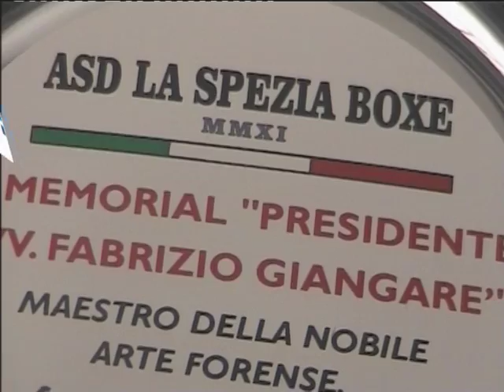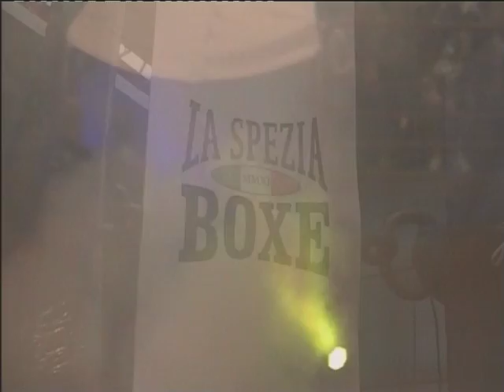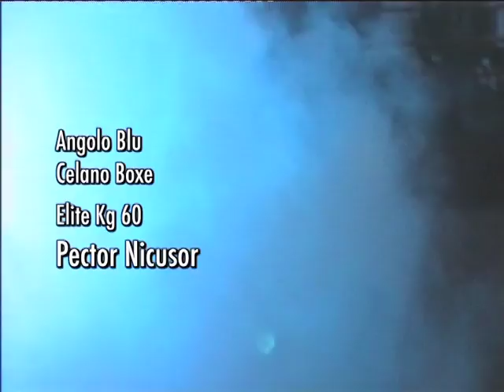1208\16 Spezia Boxe 1° Memorial Fabrizio Giangarè "Quadri Vs Nicusor" Prati Vezzano 4 Giugno 2016